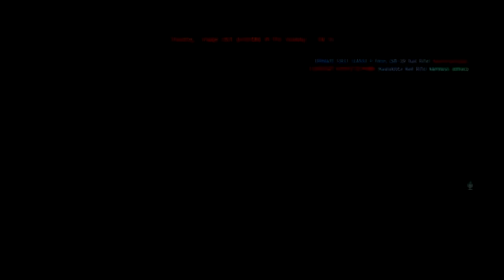Leo,fredy, (aston) y carlos